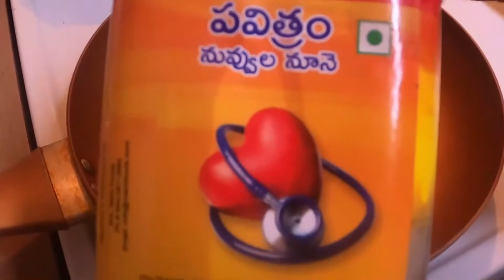BLUE CRAB CURRY , Simple, Easy and Tasty